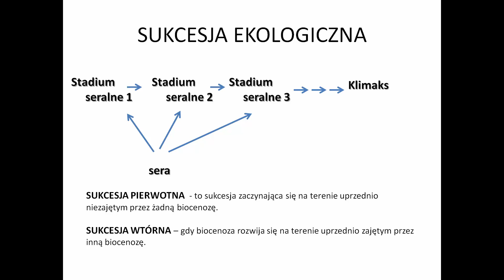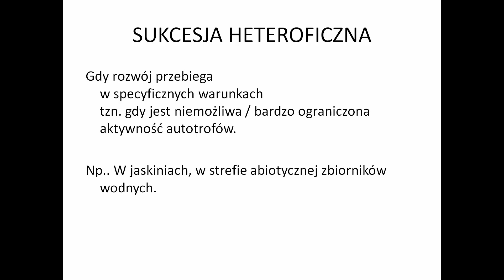Sukcesja ekologiczna - ekologia - KOREPETYCJE z BIOLOGII - 167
⭐⭐⭐OBEJRZYJ TAKŻE: ⭐⭐⭐